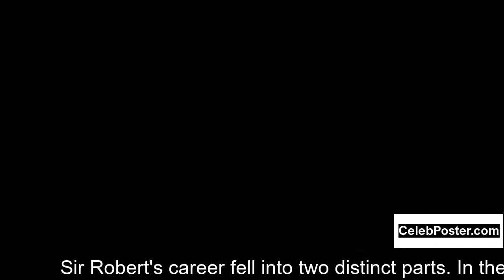Robert Stephens biography